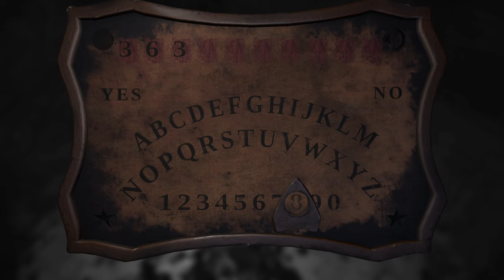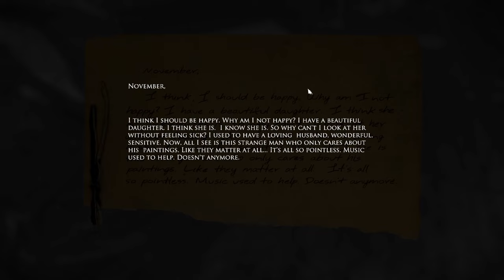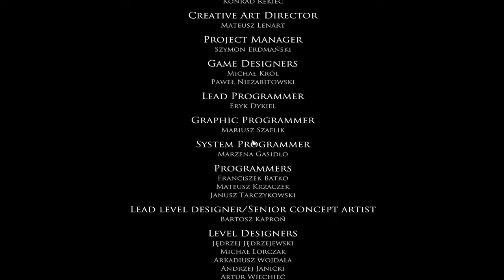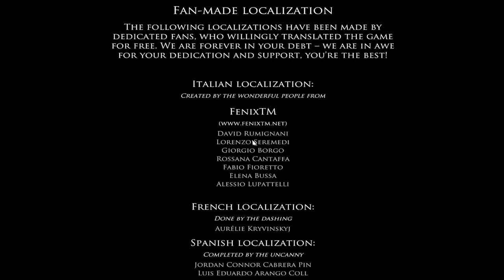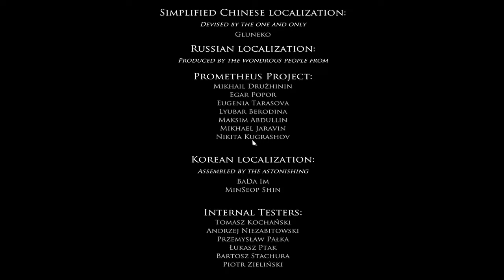Layers of Fear 2016 | Part 10 | Witness | Ending | Full Game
He needed a witness for the painting but how did he get it?!